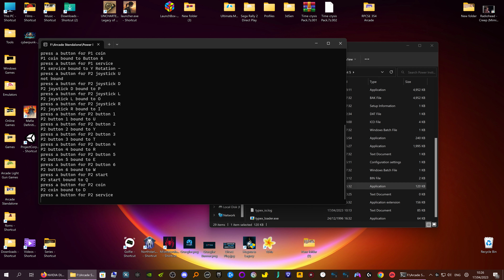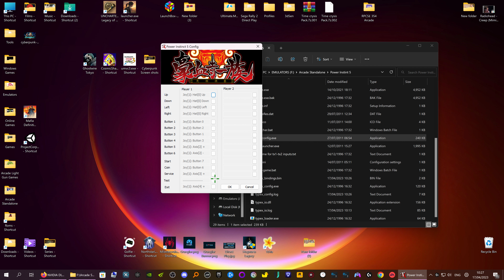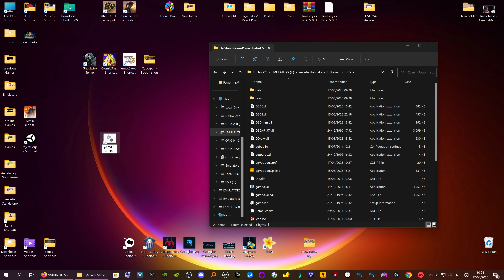Chip Shop POWER INSTINCT 5 Arcade Rom 4K (No Emulation)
If You want to donate all my roms are free and any adds are not mine as adds are the scum of the universe.

This brings back memories of my childhood laving the judo club playing asteroids then in to the local chip shop and this was one of the game i used to play.
Use pad_config.exe to change controls.
You can also use typex_config.exe for persision controls set up first before
Using pad_config.exe best to set up dpad for movements as the analouge sticks are to sensitive
Use Mahjong=No
Four Way joystick Yes on No personal prefrance.
Low Res Monitor=No
Scratch Drive Remap=Enter
Then Set up controls.

Use Start-game.bat to Start Game